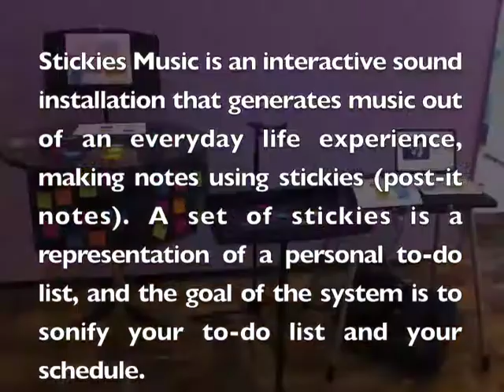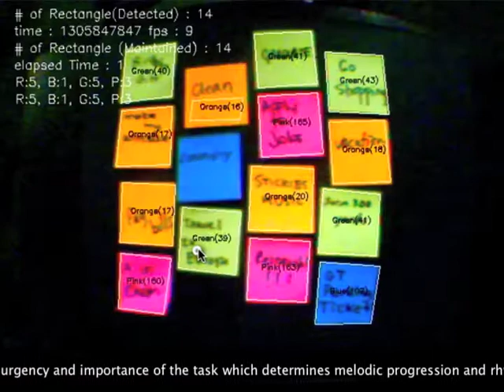stickies music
Stickies Music is interactive sound installation that reflects personal schedule represented by a set of stickies. The goal was to design a musical interface for novice user. To make an interface accessible to novice-users, I hoped to get rid of the notion of performing of instrument. Most of the times, an instrument generates sound when musician applies physical gestures(bowing, plucking, blowing, or pressing). The sound varies by the gesture itself and the position where the gesture is applied in the interface. Instead, in Stickies Music, what makes music are not  the gesture of making notes nor the position where the notes are. It makes music by the notes you make to remember things you have to do in your life, for example, "homework", "laundry", "paint my room" or "call back my mom".

The color of each sticky note indicates the urgency and the importance of the task. By detecting the color and number of stickies with mounted camera, Stickies Music will play music that sounds like your life. If you are busy, it will sounds busy. If you are hectic with lots of urgent schedule, it will sounds alarming. Lastly, If your to-do list does not change for a long time, which means you are not being productive, it will ruin the music.

Stickies Music is implemented using C++/OpenCV for computer vision, Max/MSP for generative algorithmic composition and Logic for sound synth.